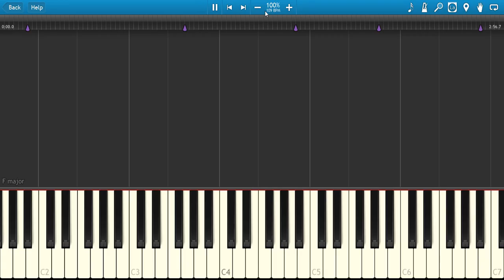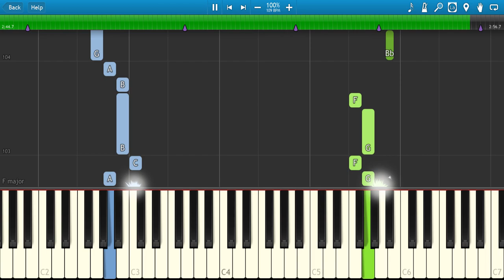Grease - Hopelessly Devoted to You - Piano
A song added to the movie and subsequent revivals, written by John Farrar.